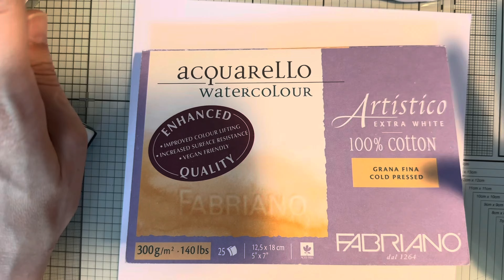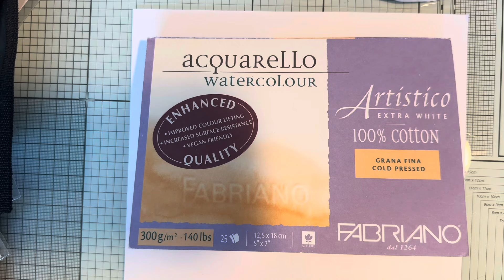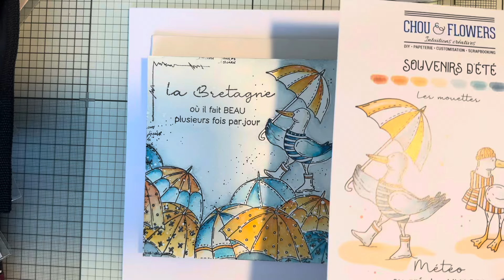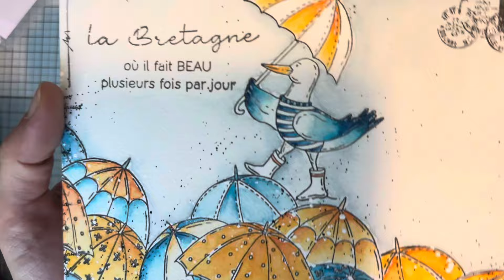Présentation de ma création défi 1 de @chouflowers3608 dédicace à ma sœur 😜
Bonjour ,
Je vous présente ma création pour illustrer le défi numéro 1 proposé par soni_sonia08.
Pour le thème ,j ai choisi dans sa playlist « ma Bretagne quand elle pleut »
Et bien sûr, je dédicace cette création à ma petite sœur ☺️🥰
Je vous dis bon visionnage
Bon Scrap